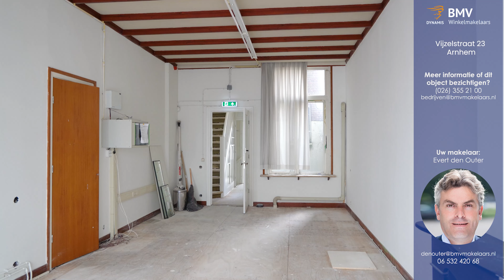Gary | Vijzelstraat 23 Arnhem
Video van object Vijzelstraat 23 te Arnhem